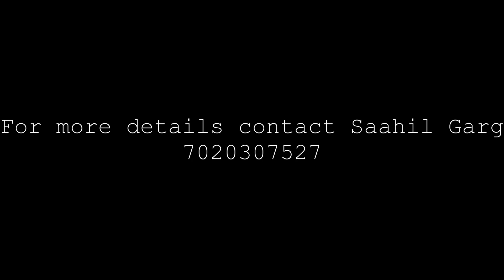Loop Within | Theatre Play | Thriller Drama | Trailer | 2021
To be staged At Jyotsna Bhole Theatre, Pune 13th November.